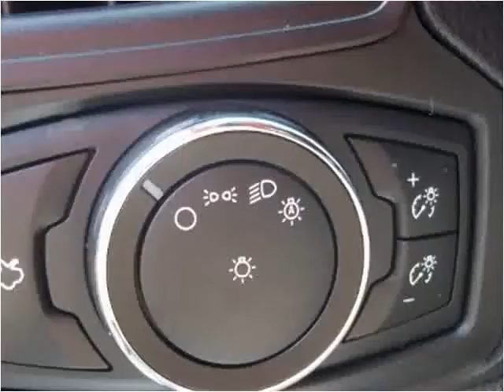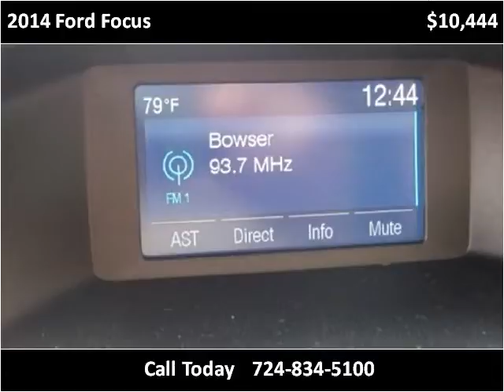2014 Ford Focus Used Cars Greensburg PA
This 2014 Ford Focus is available from Pinnacle Auto Sales of Greensburg.